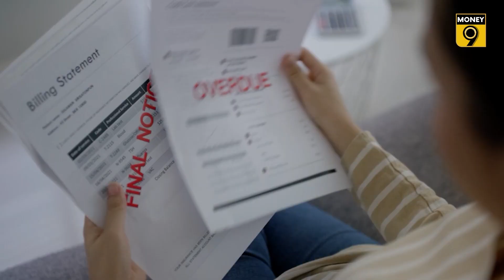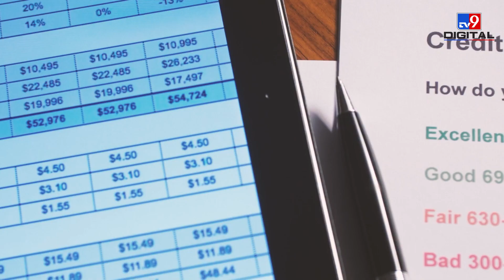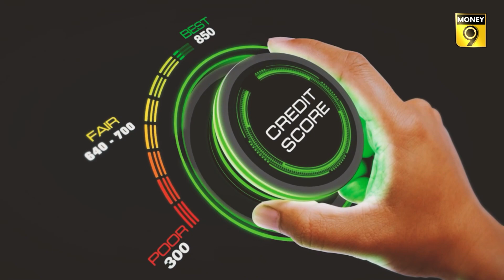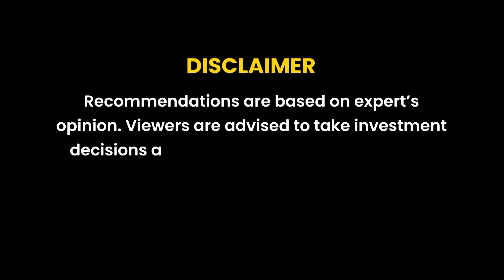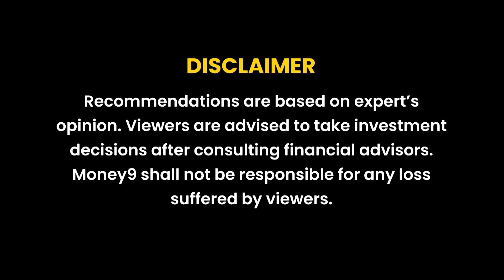How to pay credit bills through EMI | EP- 113 | Red Alert | Money9 English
Be it a credit card company or a bank, interest will also be levied on this EMI, but this interest will be less than the interest charged on the outstanding amount. If the interest on credit card dues is levied in the range of 24 to 48 percent, then the interest on EMI amount will be in the range of 15 to 24 percent.